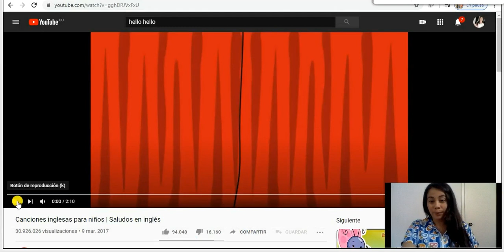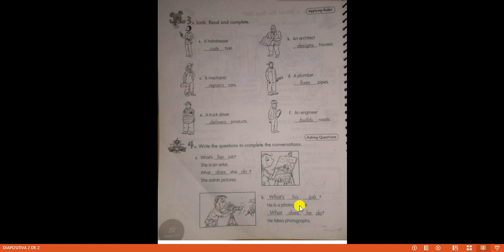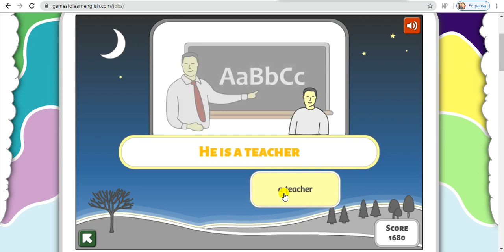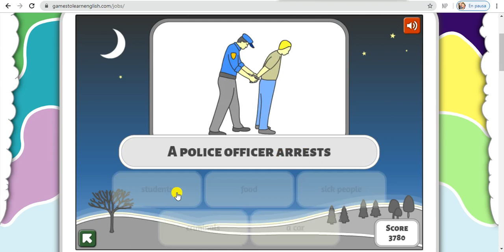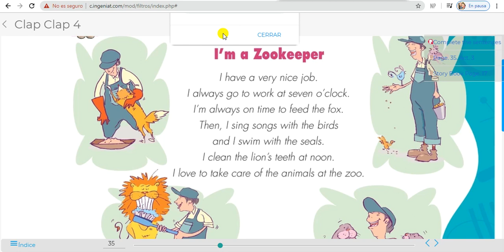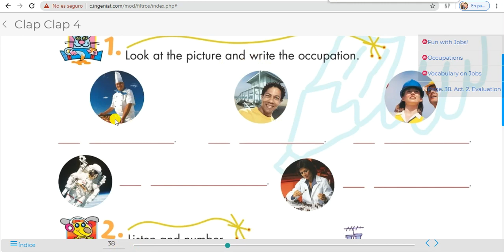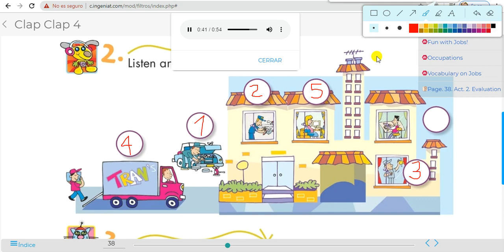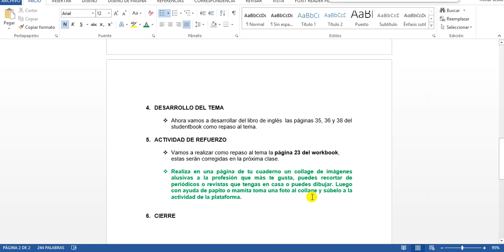CLASE DE INGLÉS 4° April 30th